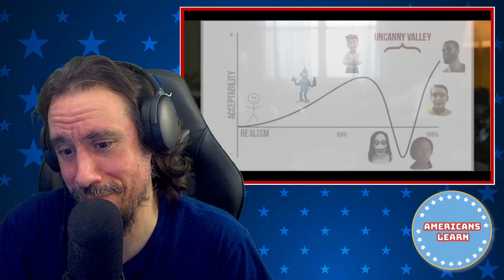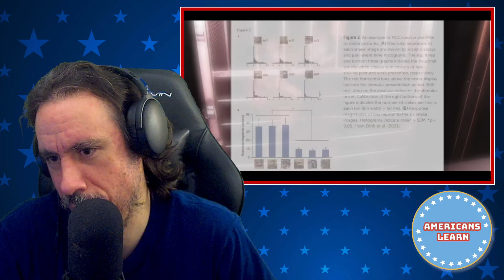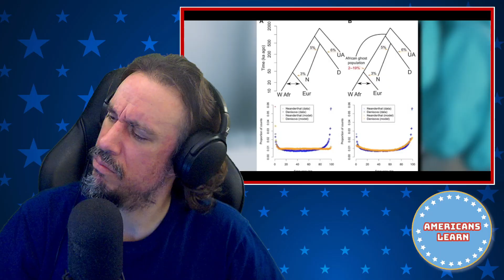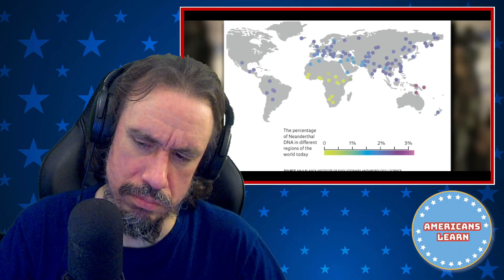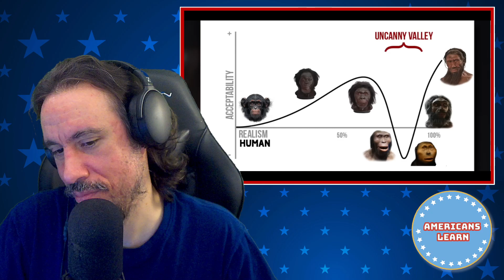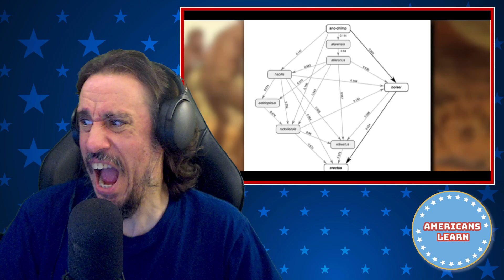THE TERROR IN A FACE! The Uncanny Valley Theory of Human Evolution | North 02